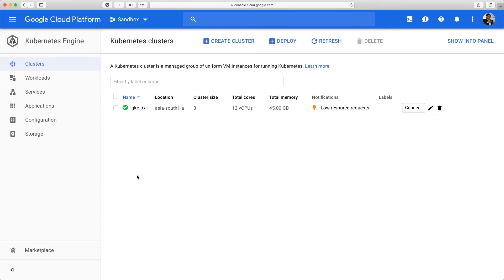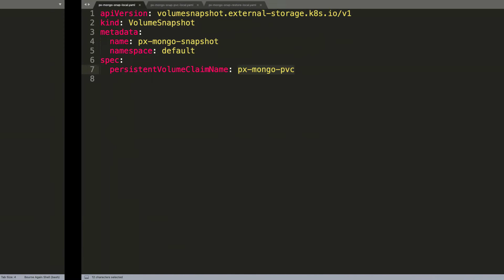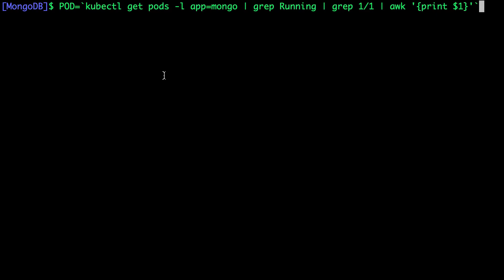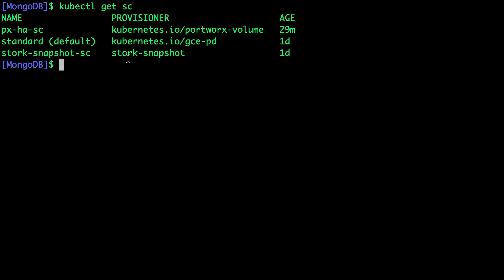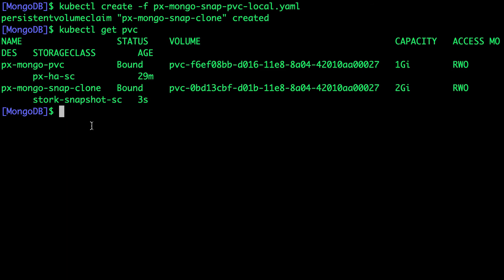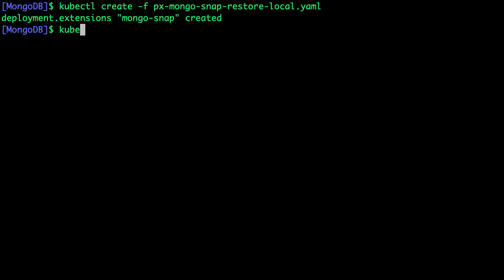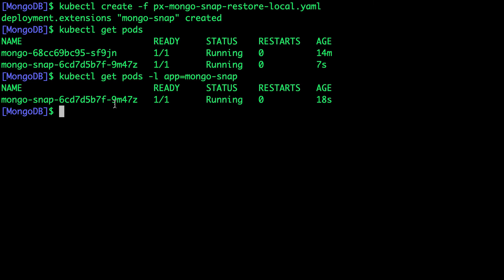Kubernetes Tutorial: How to Create Local Snapshots of MongoDB Persistent Volume Claims on GKE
This tutorial is a walk-through of how to create local snapshots of MongoDB persistent volume claims on Google Kubernetes Engine (GKE) by Certified Kubernetes Administrator (CKA) and Application Developer (CKAD) Janakiram MSV.

Janakiram is recognized by Google as a Google Developer Expert (GDE), by IBM as an IBM Champion for Cloud, and is awarded the title of MVP and Regional Director by Microsoft Corporation for his subject matter expertise.

Janakiram is a regular contributor to the Forbes Technology section, a senior analyst for Gigaom Research analyst network, a contributor at The New Stack and TechRepublic, and an adjunct faculty at the International Institute of Information Technology (IIIT-H) where he teaches Big Data, Cloud Computing, Containers and DevOps to the students enrolled for the Master's course.